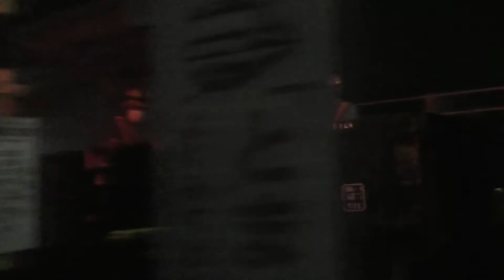伊豆箱根鉄道大雄山線工臨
2021年9月15日から16日にかけてレール輸送が実施されました。